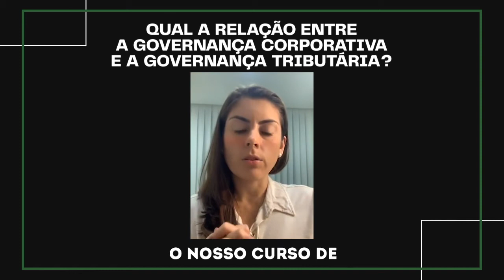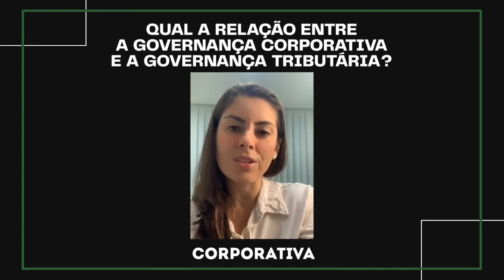Qual a relação entre a Governança Corporativa e a Governança Tributária?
No trecho do vídeo, a Dra. Letícia Amaral, vice-presidente do IBPT e sócia da Amaral, Yazbek, Advogados explica sobre o que é e como é possível utilizar esses recurso para obter benefício!

No blog da Amaral, Yazbek você pode ler notícias, matérias e muito mais!

🎁 Queremos te oferecer um presente! Preparamos a 10ª edição da revista Governança Jurídica dando dicas de ordem tributária para que os empresários, independentemente do porte do seu negócio, possam reduzir os seus custos no período difícil em que estamos vivendo.

A Amaral, Yazbek Advogados, OAB-PR 762, possui 35 anos de experiência auxiliando empresas a transformar a tributação em lucro.